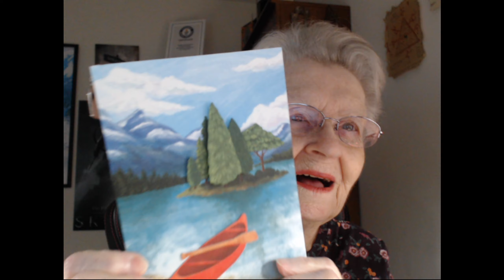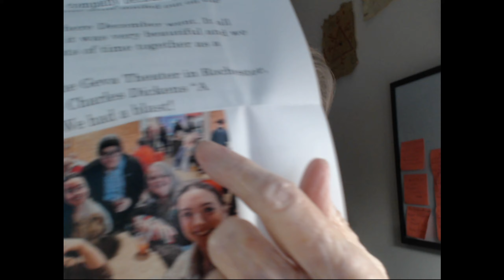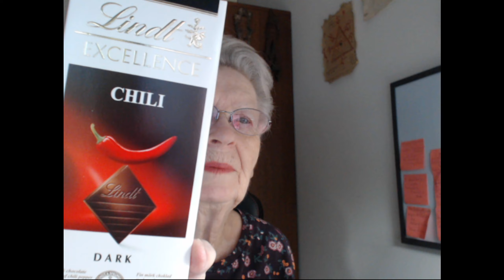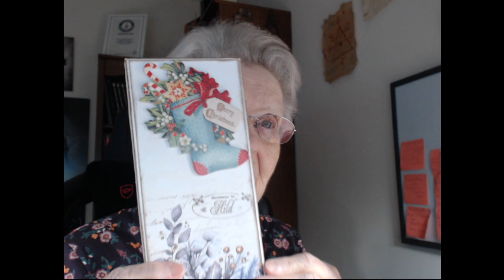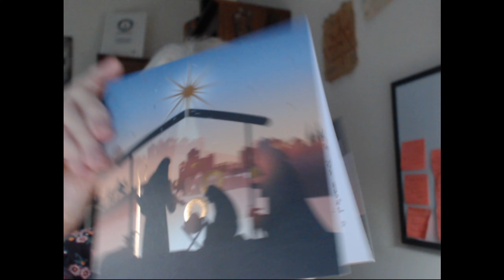Vlog#3 2024; Christmas Gifts & Letters